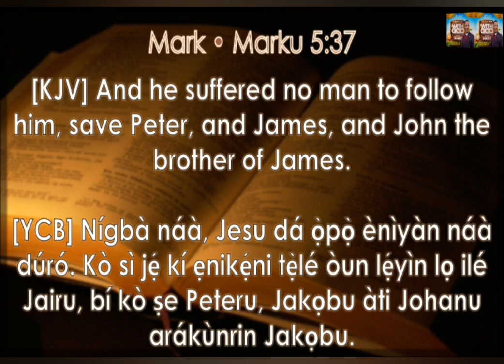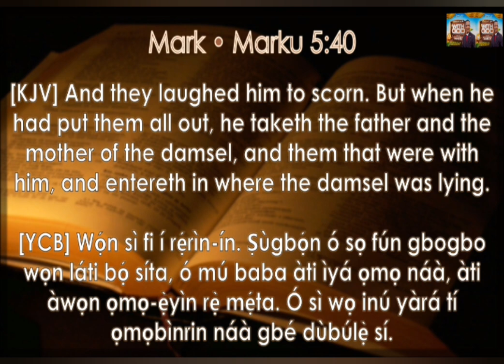AND JESUS HEARD IT